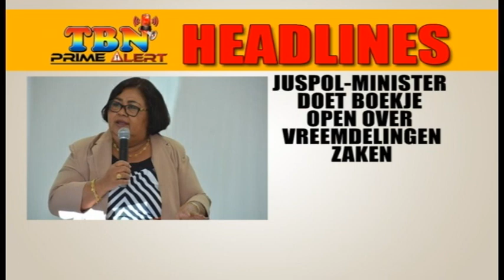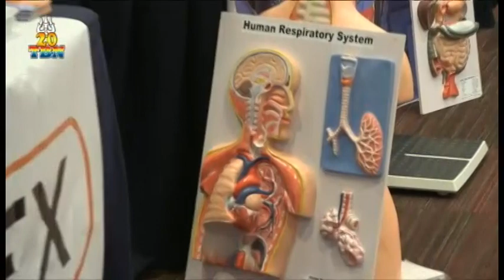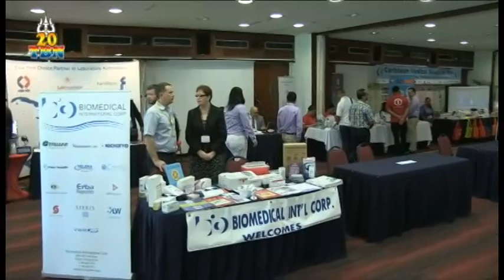HEADLINES DINSDAG 13 OKTOBER 2015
01.JUSPOL-MINISTER DOET BOEKJE OPEN OVER VREEMDELINGEN ZAKEN
02.GROEP SAPOEN DOET HANDREIKING NAAR SOMOHARDJO
03.DNA BUIGT ZICH OVER NATURALISATIE VAN 199 PERSONEN
04.VERDACHTE DODELIJK GERAAKT,MOST WANTED AANGEHOUDEN
05.HARDE WERKER ZOEKT STEUN
06.SURINAME GASTLAND SYMPOSIUM MEDISCHE ANALISTEN
07.SOSO LOBI VOOR JARIGE PRESIDENT
08.WONINGBRAND AAN DE TOENALAAN
09.45-JARIGE GOUDDELVER BEDOLVEN ONDER PUIN
10.DRONKAARD AANGEHOUDEN VOOR BEDREIGING